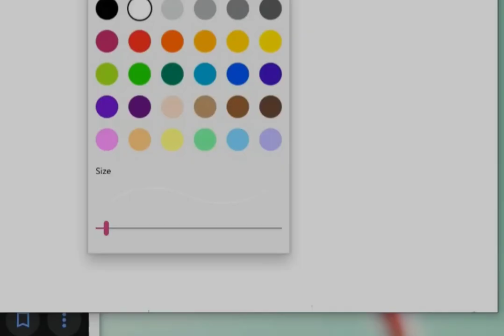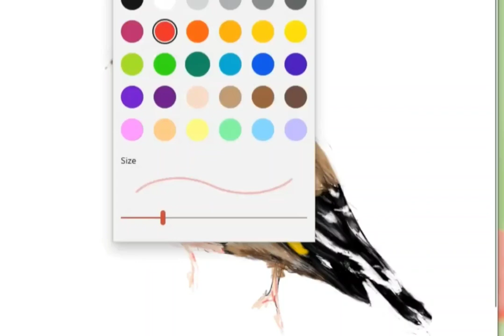How To | Draw a Goldfinch | Tutorial | Digital Art Tutorial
At the beginning of lockdown I painted some birds for a local care home, so I've decided to do some digital tutorials, starting with the Goldfinch. I found these super relaxing to paint, and the goldfinch in particular is so visually striking that no matter what style you use, the colour and pattern makes it instantly recognisable.